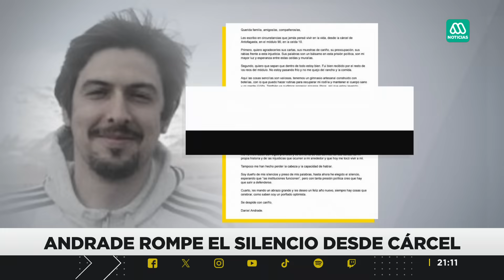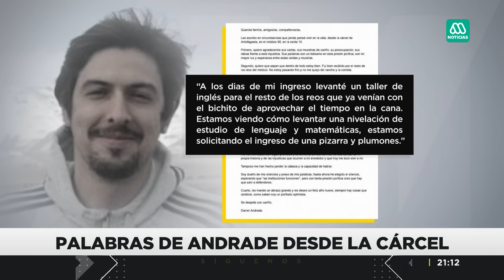Los días de Andrade en prisión: Asegura que estaría estudiando inglés junto a otros detenidos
La expareja de la diputada Catalina Pérez se comunicó vía carta con sus familiares y cercanos y contó sobre su rutina en prisión.